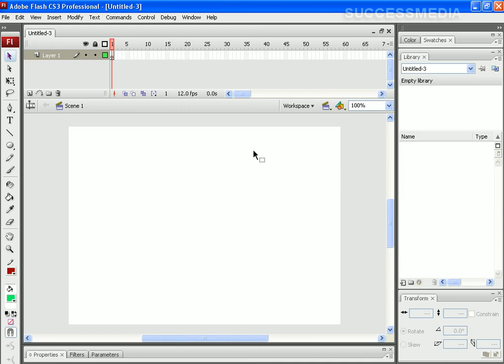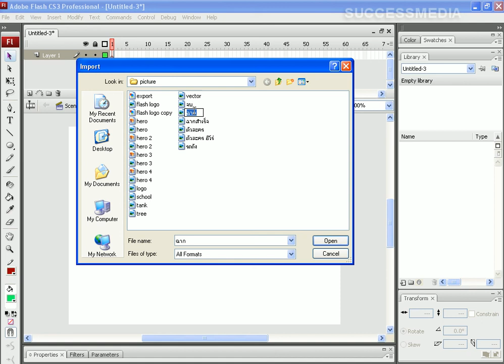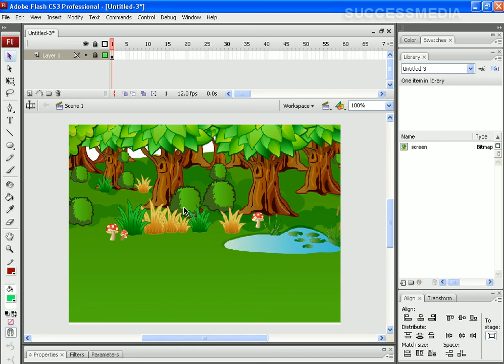Flash CS3 บทที่ 8/15 ตอนที่ 1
Flash CS3 บทที่ 8/15 ฟังก์ชั่นการทำงานกับภาพของ Flash CS3 (ตอนที่ 1: นำภาพมาใช้ใน Flash)